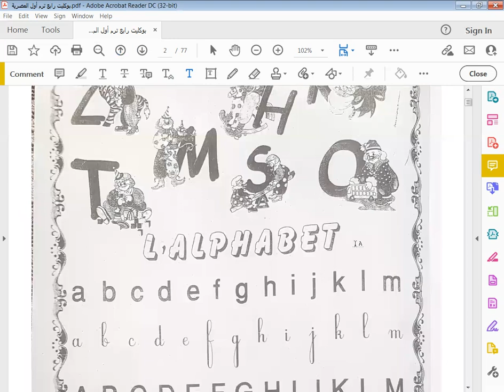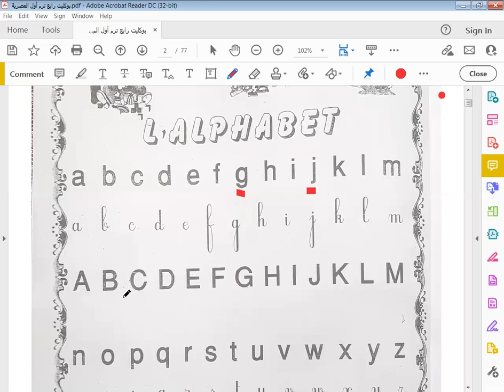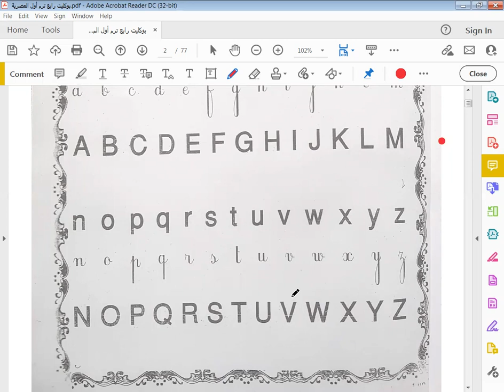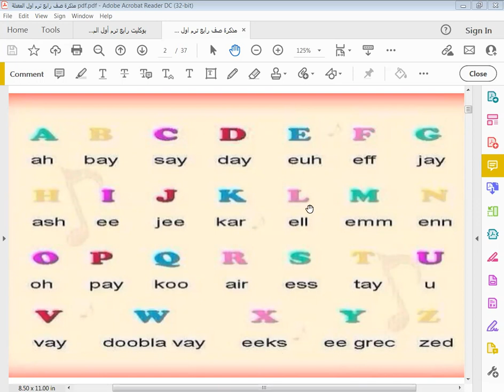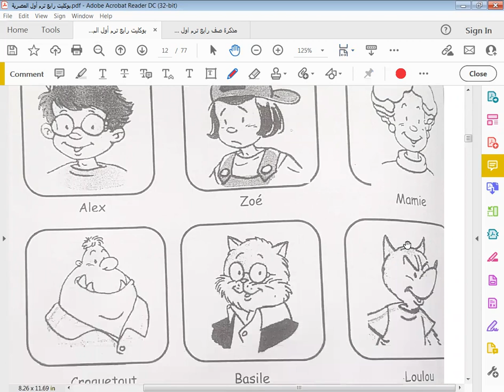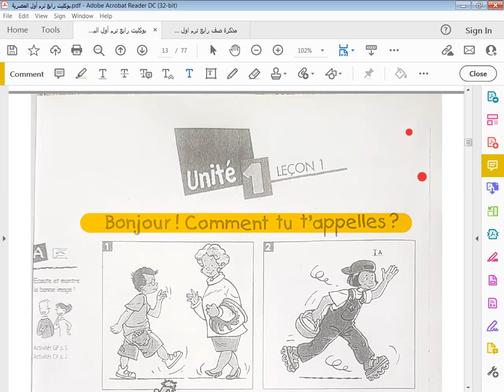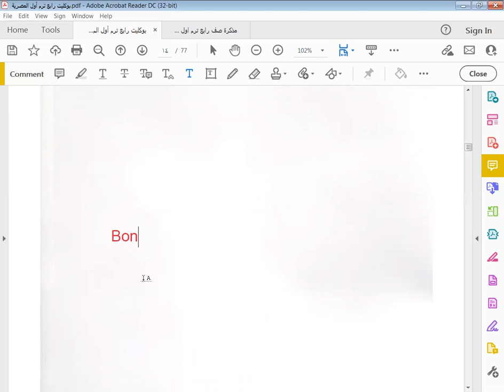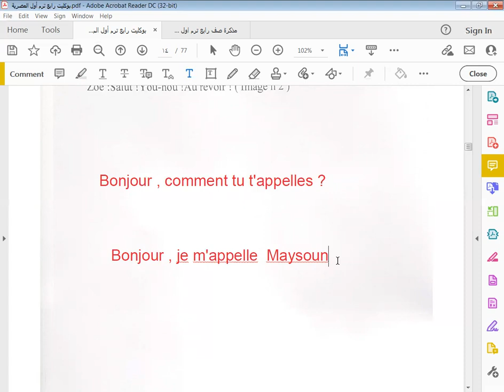فرنساوي رابع ابتدائي الحصة الأولى ترم أول منهج Alex Et Zoe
منهج اليكس زوي
Alex et zoe رابع ابتدائي فرنساوي ترم أول 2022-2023
French grade 4